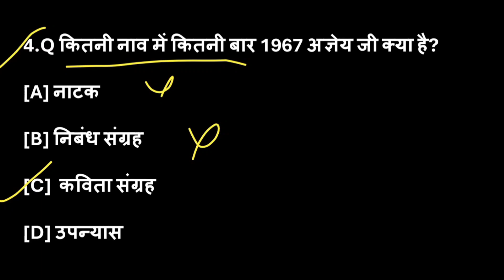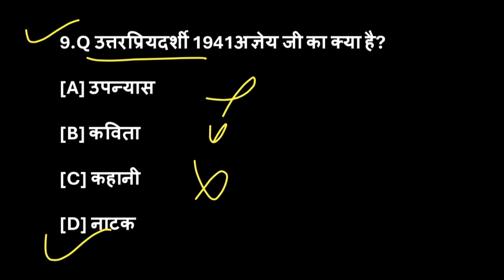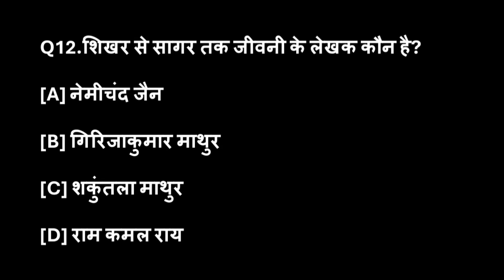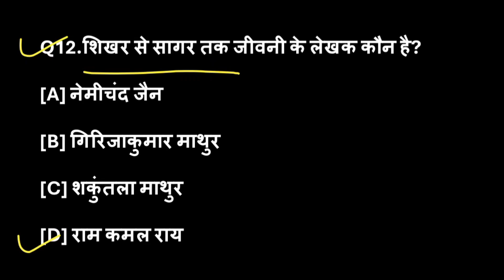अज्ञेय की रचनाएँ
1.भग्नदूत-1933अज्ञेय जी क्या है?
[A ]निबंध संग्रह
[B ]यात्रा वृतांत
 C ] उपन्यास
 D ]कविता संग्रह
2.इत्यलम्-1946अज्ञेय जी क्या है?
 Aसंस्मरण
 Bजीवनी
 Cकहानी संग्रह
 Dकविता संग्रह
 3.हरी घास पर क्षण भर 1949 अज्ञेय जी क्या है?
 Aआलोचना
 Bडायरी
 Cकविता संग्रह
 Dनाटक
4.कितनी नाव में कितनी बार1967 अज्ञेय जी क्या है?
 Aनाटक
 Bनिबंध संग्रह
C कविता संग्रह
 Dउपन्यास

5.महावृक्ष के नीचे 1977अज्ञेय जी क्या है?
 Aउपन्यास
 Bयात्रा वृतांत
 Cसंस्मरण
 Dकविता संग्रह
 6.विपथगा 1937अज्ञेय जी क्या है
 Aउपन्यास
B नाटक
 Cकहानी
 Dनिबंध
7. शेखर एक जीवनी 1941अज्ञेय जी क्या?
 Aनिबंध
 Bकहानी
 Cकविता
D उपन्यास
8. त्रिशंकु 1945अज्ञेय जी क्या?
A कहानी संग्रह
 Bकविता संग्रह
 Cनिबंध संग्रह
D आलोचना
9.उत्तरप्रियदर्शी 1941अज्ञेय जी क्या है?
 Aउपन्यास
B कविता
 Cकहानी
D नाटक
10.भवंती1971अज्ञेय जी क्या है?
 Aकहानी
B संस्मरण
C आलोचना
 Dडायरी
 11.शिखर से सागर तक अज्ञेय जी क्या है?
A उपन्यास
B नाटक
 Cसंस्मरण
D जीवनी

Q12.शिखर से सागर तक जीवनी के लेखक कौन है?
 नेमीचंद जैन
 गिरिजाकुमार माथुर
 शकुंतला माथुर
 राम कमल राय
 आंगन के पार द्वार अज्ञेय जी क्या है?